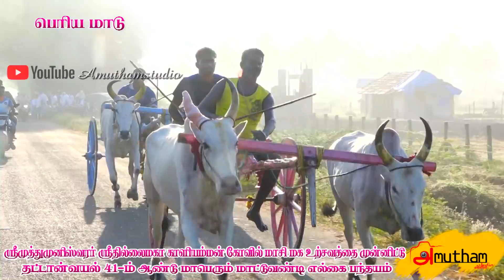புதுகோட்டை, மாவட்டம் தட்டவயல் பெரியமாடு28/௦2/2௦21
MAVADUKURICHI PANTHAYAM-மாவடுகுறிச்சி  பந்தயம்
ரேக்ளா ரேஸ் பற்றி ஏதேனும் நீங்கள் பகிர நினைத்தால் அட்மின்க்கு அனுப்பலாம்.